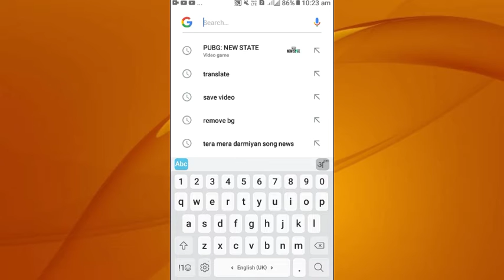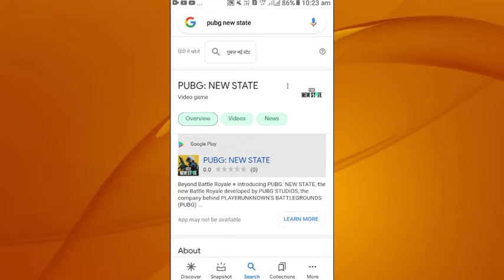How to download pubg new state app | pubg new state game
Hii

Dosto is video me maine aapko How to download pubg new state app | pubg new state app | pubg new state game | pubg new state